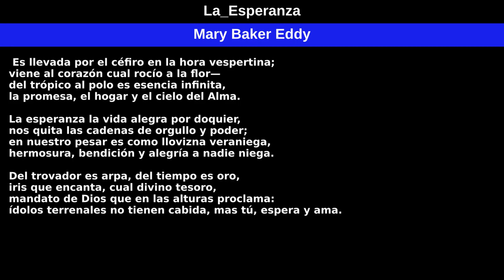La Esperanza por Mary Baker Eddy